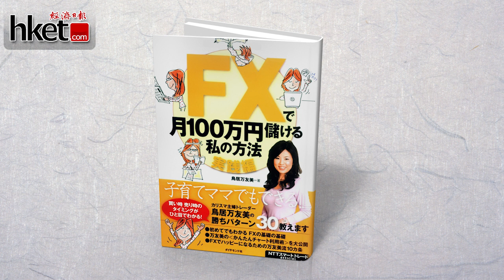【金融趣語】渡邊太太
由於日本家庭儲蓄率高，師奶兵團的套息交易成為拖低日圓的力量，投資界於是統稱她們為「渡邊太太」。